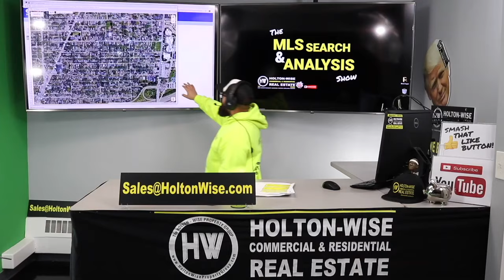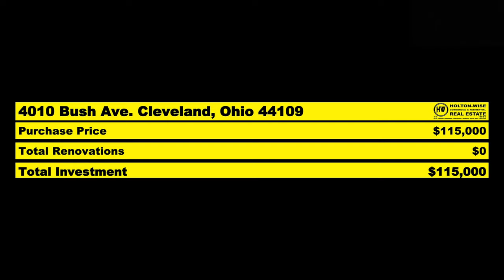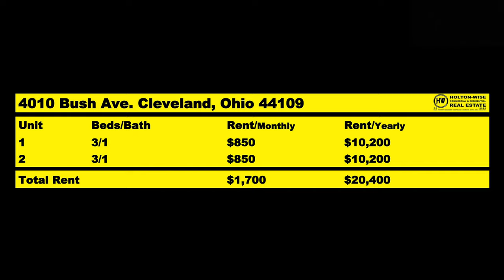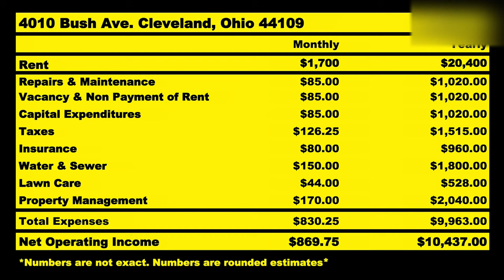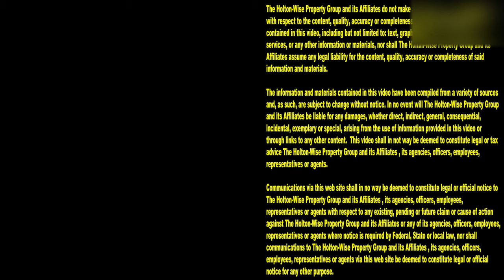Cashflow Real Estate Investing in New Jersey is OVER | MLS Search & Analysis 785 - 4010 Bush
It's almost impossible to find cashflow producing rental properties in 2021. New Jersey real estate investing involves overpriced real estate, high property taxes and tough overreaching landlord tenant policies. As such, many New Jersey based real estate investors are buying their rental properties in other markets. Building an out of state rental property portfolio from your home base in New Jersey isn't as tough as you may think. In the 785th episode of The MLS Search & Analysis Show James Wise is working with an investor from New Jersey to run the numbers on a low cost multi family property that is perfect for Section 8 tenants. This property is in a real estate market that is much cheaper than the New Jersey real estate market and offers much more landlord friendly landlord tenant policies. With Holton-Wise New Jersey real estate investors are able to get the full turnkey real estate investing experience while buying properties from motived sellers and tired landlords.

📺 HELPFUL RESOURCES
Holton-Wise FAQ